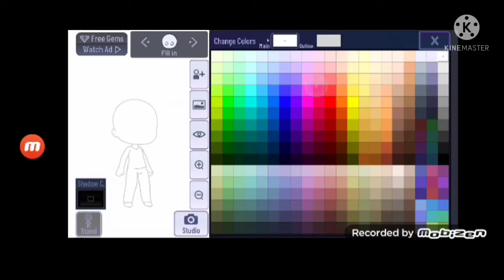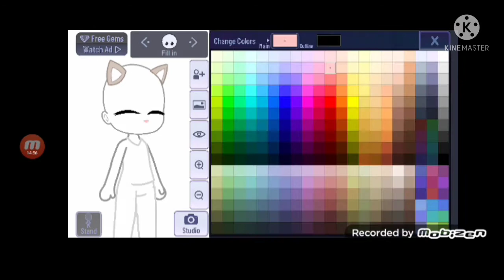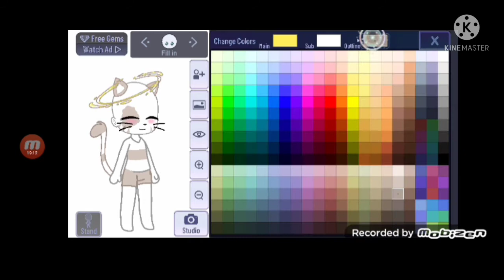*Venting* I make characters based off of what I feel like and why I feel like that.